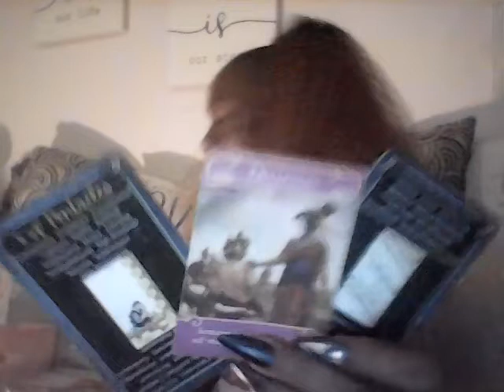LIBRA SINGLE LOVE READING-NEW LOVE COMES & YOUR X IS GOING THREW IT, TIME 4 CHANGE